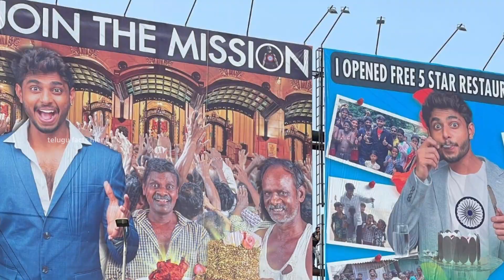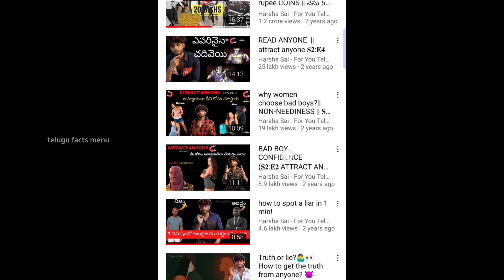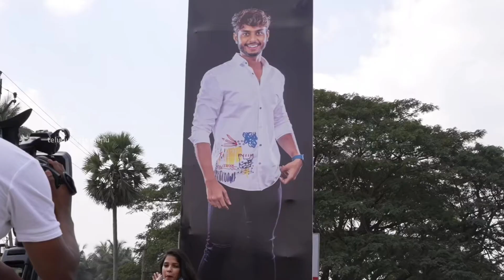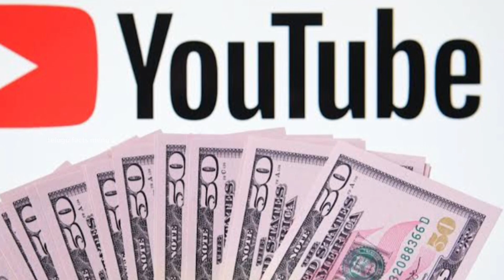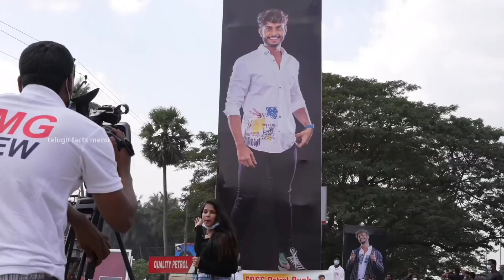హర్ష సాయి లక్ష్యం ఏమిటి? | why Harsha sai doing this type of videos | telugu facts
హర్ష సాయి లక్ష్యం ఏమిటి? | why Harsha sai doing this type of videos |Harsha sai | telugu facts | telugu facts menu

Why Harsha Sai doing this type of videos in YouTube

What is Harsha sai main aim by doing this type of videos

Real truth behind Harsha sai coming into politics

                Hello! My friends 👋.We have this YouTube channel named "Telugu Facts Menu"This is the Telugu facts channel, mainly discuss about :

• interesting facts
• • mysteries topics
• survival incidents
• • motivational stories
• wold interesting facts
• top unknown facts in telugu
• top amazing facts in telugu

COPYRIGHT ANNOUNCEMENT

If any part of the contents of this channel is that your property(as a musician,label,image distribution or artist),please send me a personal message qnd your content will be removed within 24 hours. PLEASE DO NOT FLAG THE CHANNEL!